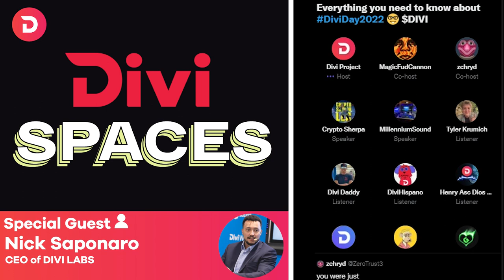DIVI Twitter Spaces | DIVI Day Info & Nick Saponaro (September 23rd)